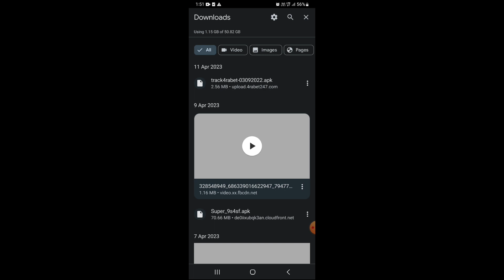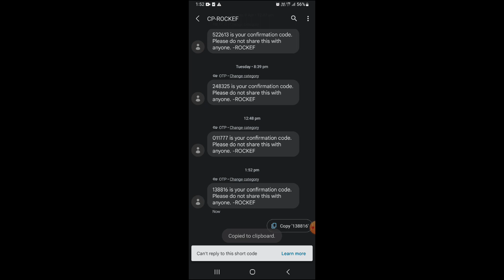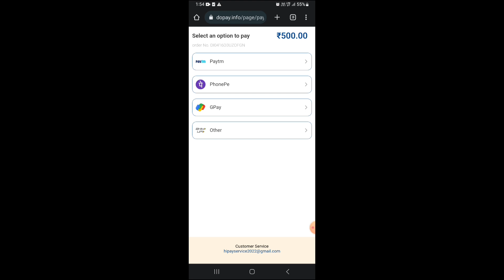Indakpile kalna suk ong•a || Slots Game